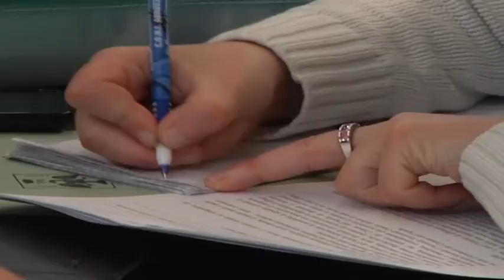ONDA TG 03,12.2014 - COMUNE L'AQUILA DELIBERA PER ALLOGGI IN LOCAZIONE A CANONE CONVENZIONATO